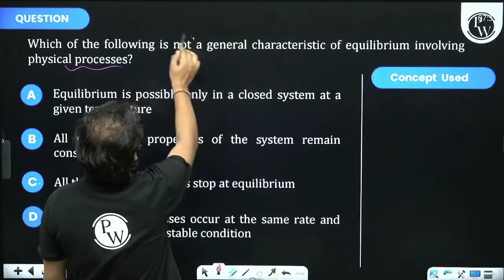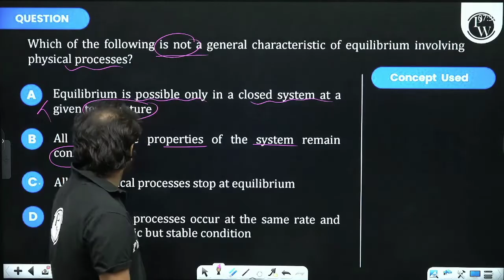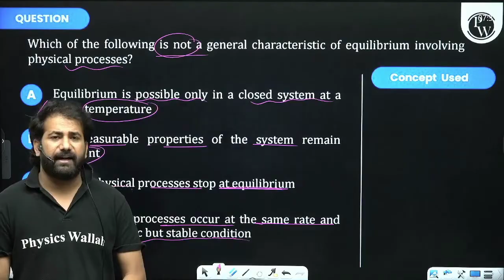Which of the following is not a general characteristic of equilibrium involving physical process....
Which of the following is not a general characteristic of equilibrium involving physical processes?